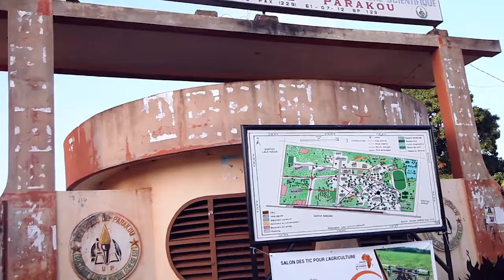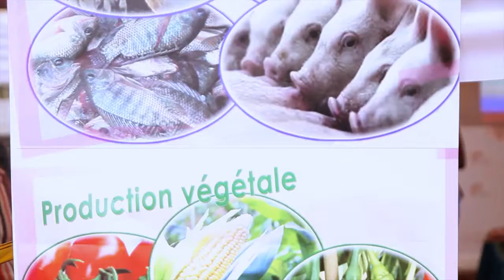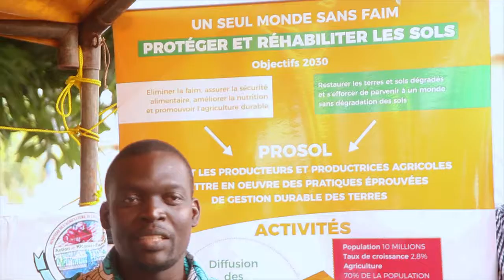SemaineScienceNEF: SALON DES INNOVATIONS DES ICT4AG - Benin